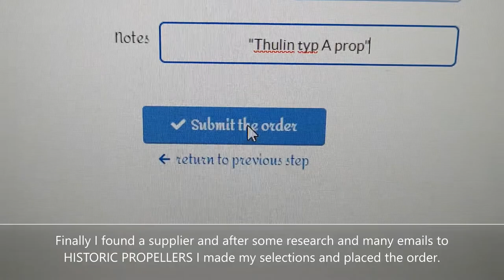Propeller on the wall!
I order, unbox and hang a propeller on the wall. It is a replica of the propeller from a 1914 "Thulin typ A". The airplane was a licenced version of the Bleriot XI.
The Thulin typ A had a big impact on early aviation in Sweden.
The propeller was ordered from HISTORIC PROPELLERS in Czech republic and my propeller is approx 2.5 meters. Links below;